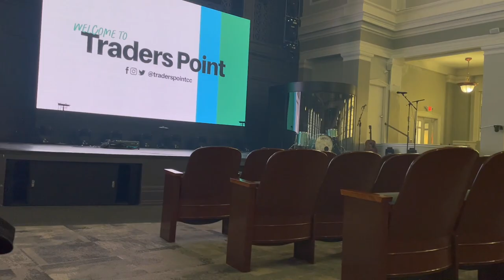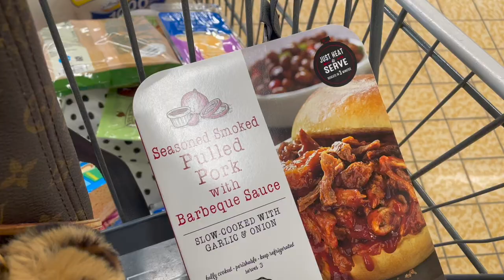SUNDAY VLOG!♡︎ Groceries, Content & Coloring Mayce's Hair?!